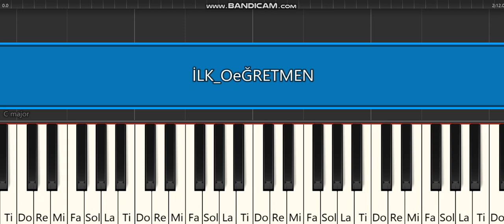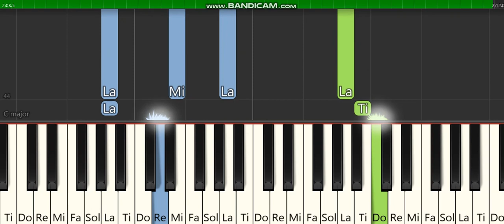İLK ÖĞRETMEN ÖĞRETMEN DİZİ MÜZİĞİ ALİ RIZA BİNBOĞA PİYANO TUTORİAL